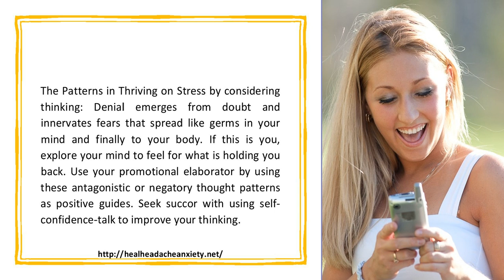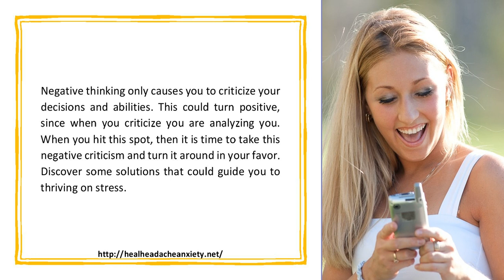Gain Success by Thriving on Stress